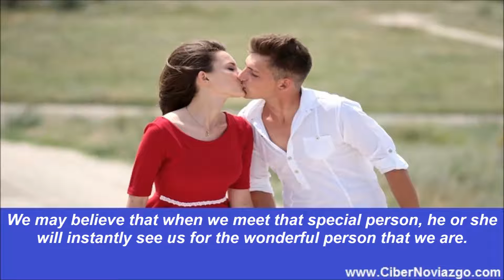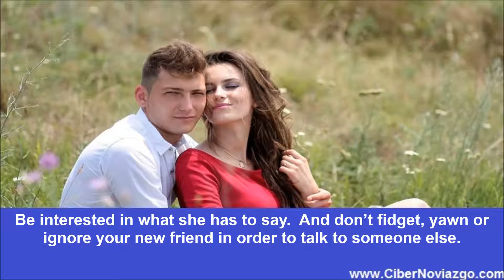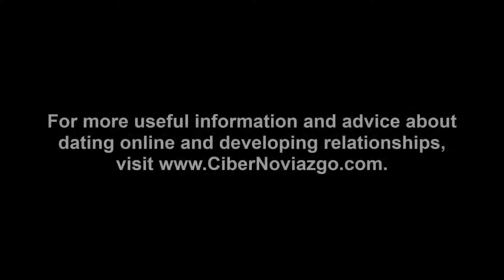How to Seduce a Woman Step by Step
Do you want a little romance in your life? Would you like a hot first date? All things in the world of dating are possible with proper planning and execution. Here are a few thoughts on how to seduce a woman step by step.

1: Make a Good First Impression

Your step by step task of seducing a woman will be a lot easier if you make a great first impression.

We may believe that when we meet that special person, he or she will instantly see us for the wonderful person that we are. Or we may believe that no matter how hard we try that that special someone is just too good for us, no matter what we do. Both of these beliefs are wrong! You can do and say things that will make a first great impression but it will take a little effort on your part.

Dress well but also for the occasion. Pick a spot that will impress your new friend and a spot where you can talk without a lot of competing noise or distractions. Think about what you are going to say beforehand. Make sure that you do not dominate the conversation. Compliments are always a good idea. Be interested in what she has to say. And don’t fidget, yawn or ignore your new friend in order to talk to someone else.

2: Confidence, Perspective and Fun

Years ago we wrote that confidence wins in dating. The thing that will attract your new friend the most is not a handsome face or well defined muscles. It is your quiet confidence in all that you do. And although you really might want sex on the first date be patient because all things happen in their own time. Go out on a date with your new friend to have fun yourself and pick something that she will enjoy. She will come to like you, look forward to being with you and start having sexual fantasies in which you are the star player.

3: Building the Romance

A nice aspect of today’s online dating world is that we can keep in touch by phone, by chatting or with long chats late at night via the internet. How to seduce a woman step by step will soon be successful when you become a normal part of your new friend’s life and someone she looks forward to being with. This is the point at which you can most effectively start a more clearly romantic approach. Flowers are always good as are romantic dinners or even weekend romantic get-a-ways. At this point the issue is not to seduce your friend but to maintain the relationship on a physically romantic level. Planning ahead is important. Bring condoms. Think of where you want to end up at the end of the evening and if that location will be conducive to having sex. And to keep the romance going don’t forget that flowers after the fact are perhaps more important than flowers you gave her beforehand.